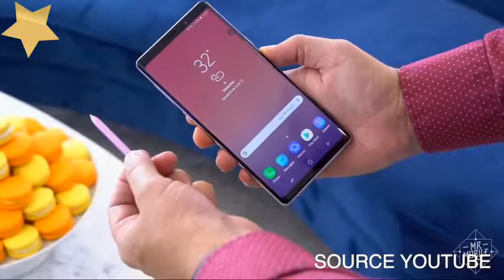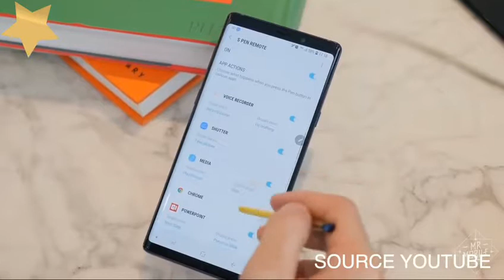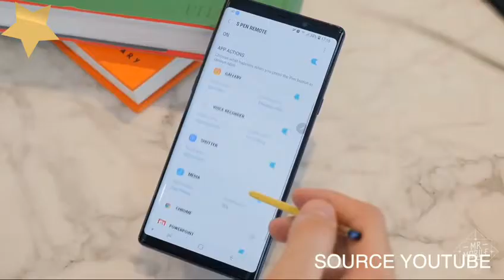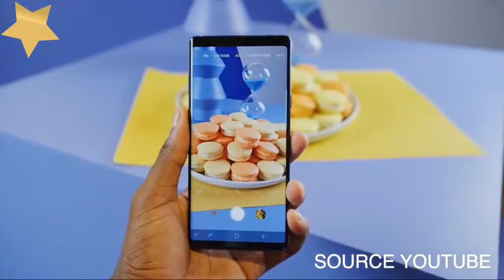Samsung Galaxy Note 9 Review